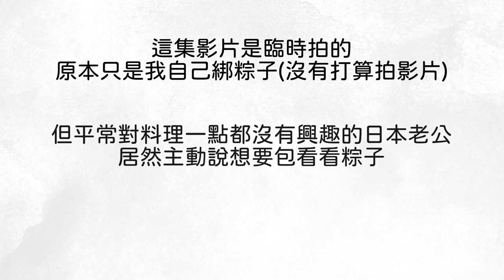日本老公第一次包粽子|笑到我肚子痛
本來只是因為日本外面賣的肉粽太貴，所以想說自己綁來吃。
沒有到對料理完全沒有興趣的日本老公居然說他也想包看看肉粽。
日本老公包肉粽實在是太有趣，忍不住想要跟大家分享

00:00  開頭
00:301️⃣Nana肉粽成品
01:062️⃣日本老公大展身手

◆Nana的東京生活日記◆